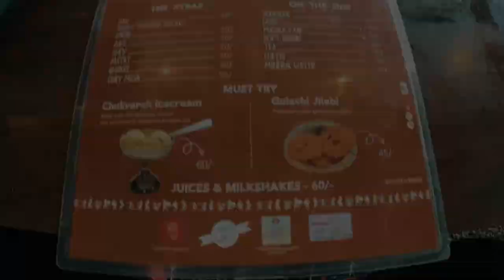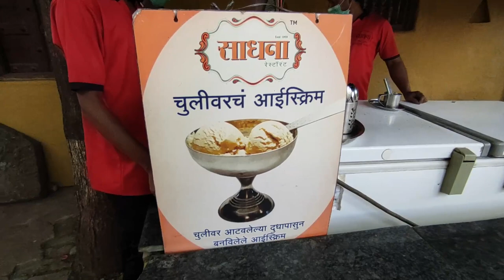Sadhna Chulivarchi Misal | One of the Best Misal in Nashik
Music Used-
3. 🌼 Ambient Chillstep & Lofi (Music For Videos) - "Leaving" by AERØHEAD 🇺🇸
00:00  Intro
00:50 Mumbai to Nashik
08:25 Sadhna Chulivarchi Misal
13:00 Return Journey